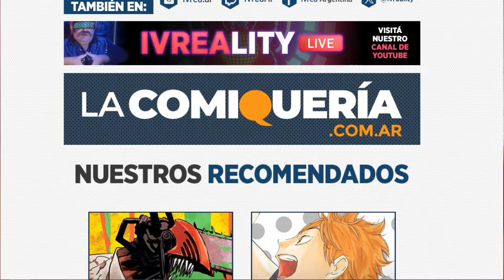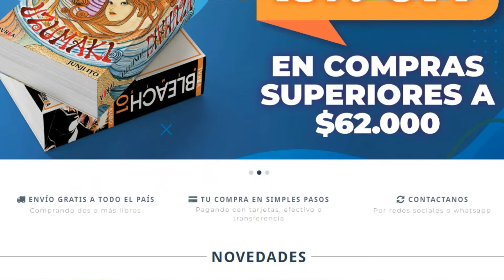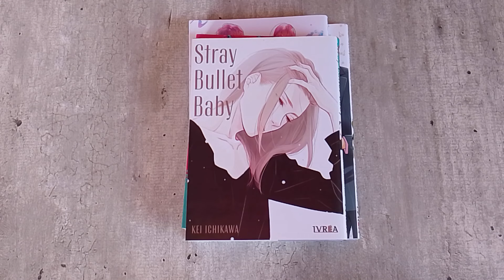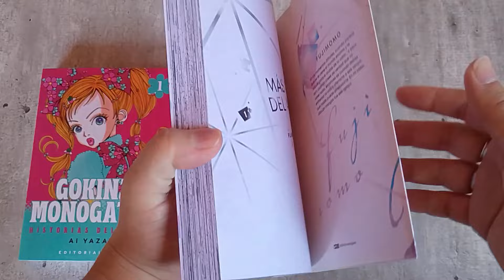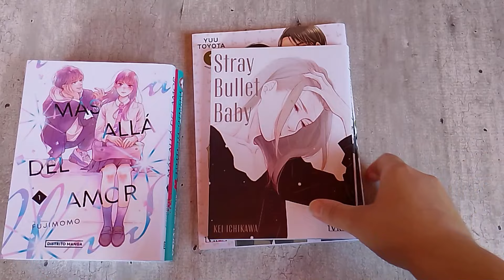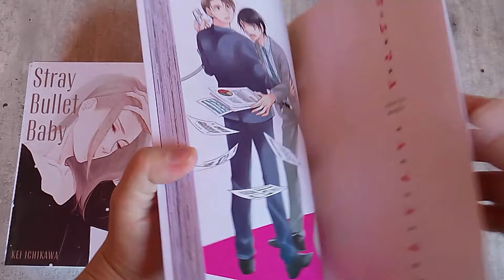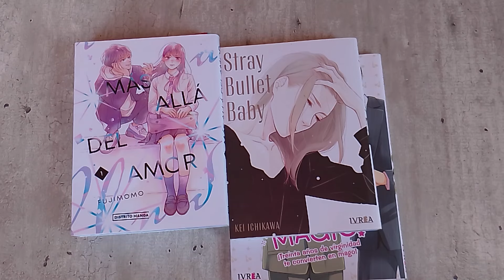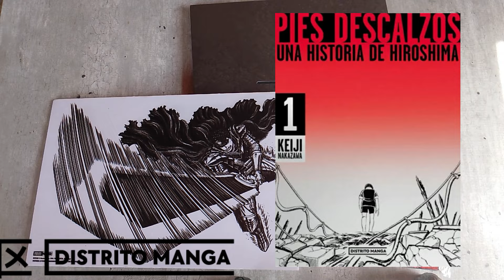📖👉DOMINGO MANGA #8 👈📖AUMENTOS IVREA- PROXIMOS LANZAMIENTOS PANINI MANGA Y MÁS 📖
Gente muy buen domingo!! Perdon por el video tan laargo!! pero tocamos temas bastante interesantes.
Segundo Aumento Ivrea del 2024
Proximos lanzamientos Panini Manga
Proximos lanzamientos Distrito Manga
Recomendaciones Shoujo manga
y mas!